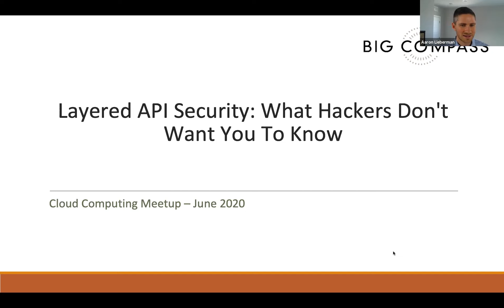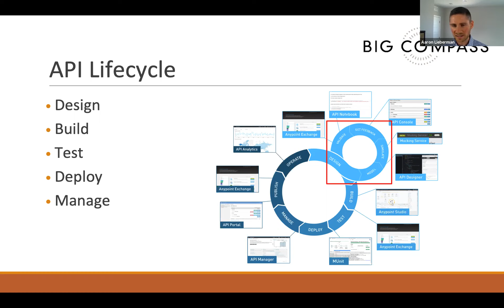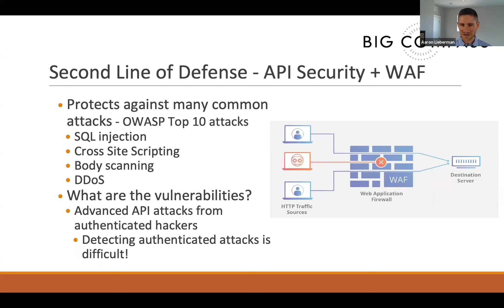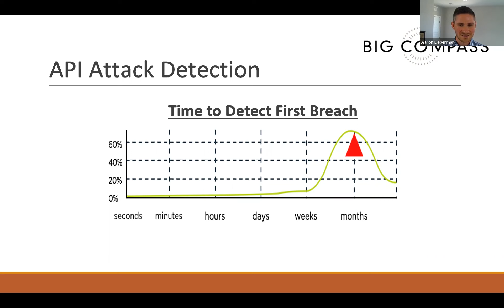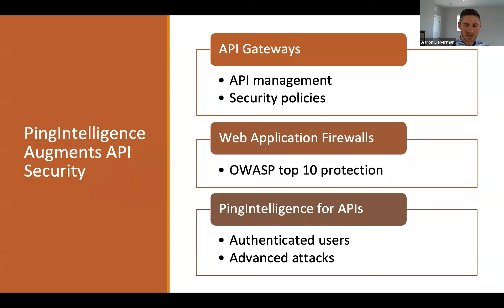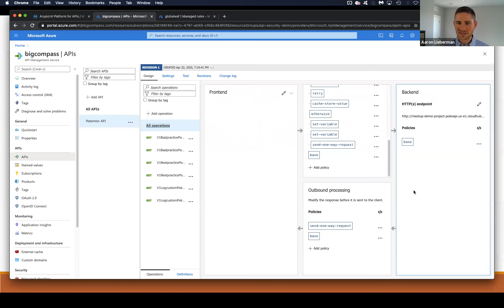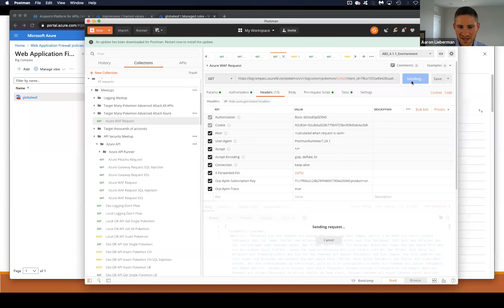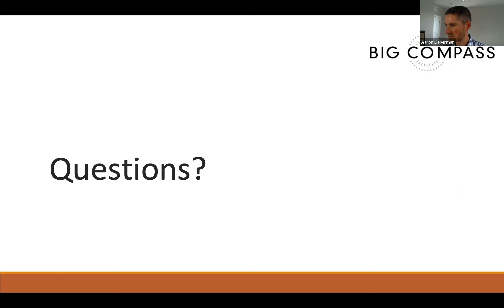Layered API Security: What Hackers Don't Want You To Know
What do Google, Facebook, Paypal, IRS, and USPS have in common? The answer is hackers exploited their APIs to access sensitive customer information. Although these API attacks were detected and exposed, most API-based attacks go undetected in today's technologically sophisticated world – particularly attacks that come from authenticated sources. With the number of APIs increasing constantly right along with the number of API attacks, API security has never been so important to an organization's success.

Ping Identity and Azure have partnered together with a market-leading solution to tackle the complexities and nuances of protecting API infrastructures and the digital assets that they connect.

This session will discuss today’s API threat landscape and explore what you can do to both detect and block advanced attacks on APIs. The presentation will first dive into the API development lifecycle using a live API built with Azure. We will look at some common monitoring capabilities on the Azure API and what a security violation would look like.

Then, we will have some fun by simulating attacks on our own API. In this phase of the presentation, we will simulate some basic attacks and show how security policies or a web application firewall can block these common attacks.

From there, we will dive even deeper by simulating more advanced attacks from authenticated users (data theft and API takeover), hackers who have reverse engineered an API, and layer 7 DoS attacks that fly under the SLA radar. This is where we will showcase PingIntelligence’s advanced capabilities by showing how a Azure API (or any other API) can connect with PingIntelligence to detect and prevent sophisticated attacks. This will allow the audience to see how the PingIntelligence software uses AI to discover and model normal behavior on an API to block and report on advanced attacks.